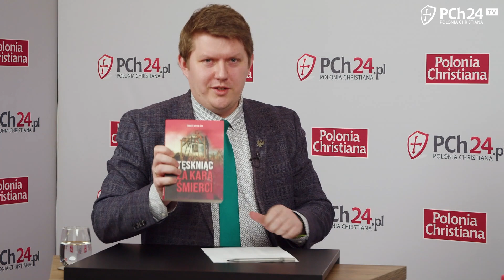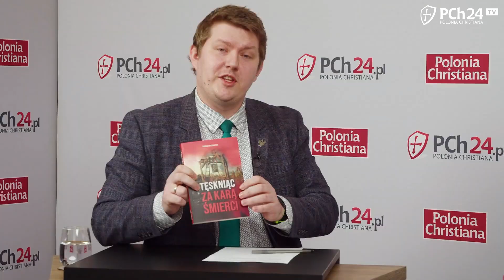Dlaczego można tęsknić za KARĄ ŚMIERCI?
Tomasz Antoni Żak, autor książki "Tęskniąc za karą śmierci", był gościem Tomasza Kolanka w programie "Rozmowa PCh24".

Chcesz zobaczyć wszystkie odcinki serialu "Kto zabił Jezusa?" przedpremierowo? Wesprzyj nasze dzieło!

00:00 - 00:09 wstęp
00:09 - 44:59 WESPRZYJ NAS! LINK W OPISIE